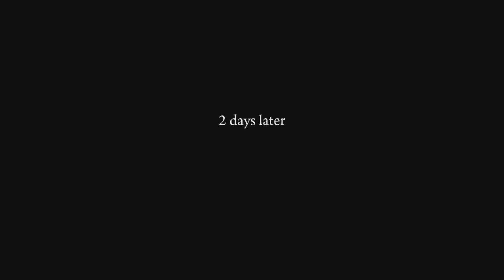Mafia II: Definitive Edition Part 4 The Prison